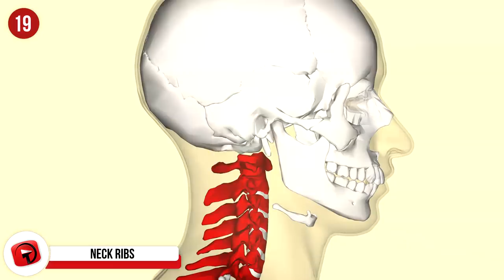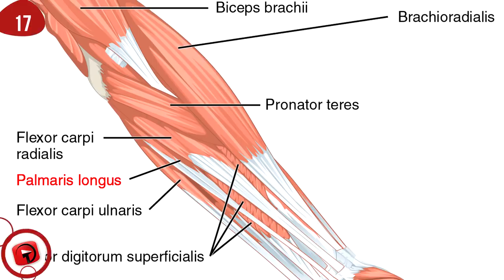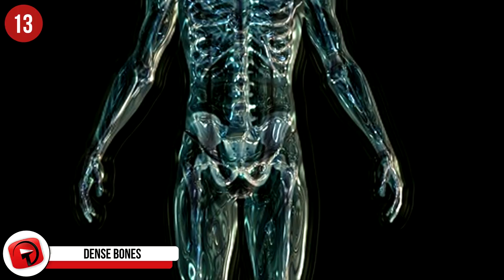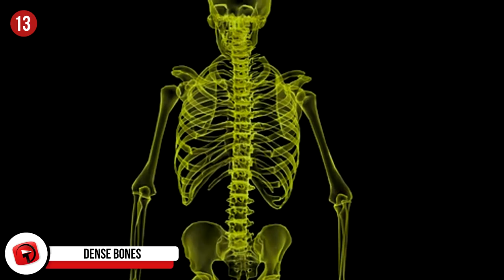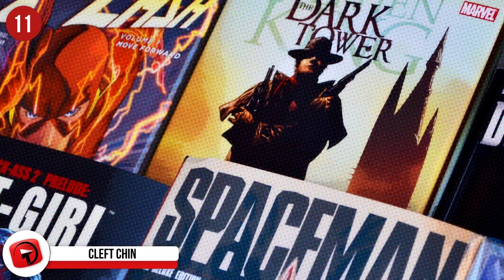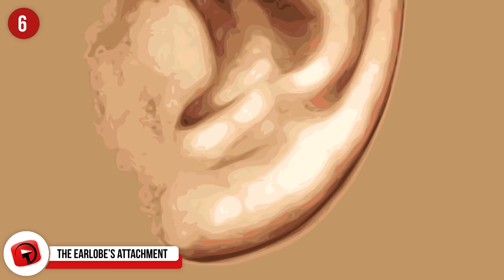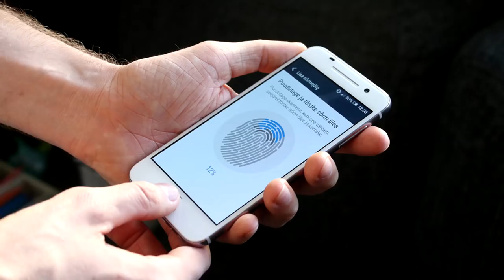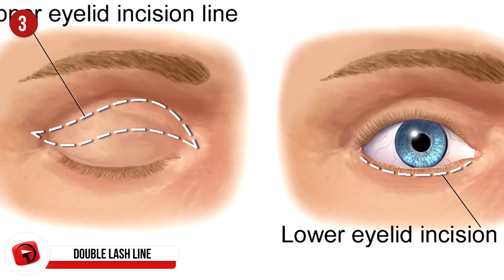Features Only the Most RARE People Are Born With!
Every person and their physical traits are wholly unique. Even a twin might have one thing just a little bit different. Here are some of the most rare physical features humans can have. How many of these have you seen or heard of in real life?

7. Freckled Faces
  Everybody has a freckle or two either on their face or somewhere else on their bodies. Then, there are those with cheeks full or even a face full of freckles. These small dots on our faces are just concentrated melanized cells and can be caused by exposure to the sun.
They’re quite small and can--for the most part--only be seen seen on fair skin. Alleles of the MC1R control how many freckles someone has while other genes can influence the size, pattern, and color.

6. The Earlobe’s Attachment
  Earlobes get categorized in two different ways: unattached and attached. If the bottom of the earlobe connects completely to the side of the head, then they are attached. If not, they’re unattached. Simple. Easy. Then there are those outlier earlobes, the ones that cannot fit neatly into either of these two categories and exist somewhere in the middle.Unattached earlobes are dominant while attached earlobes are recessive. This means most people are born with unattached earlobes..

5. Tongue Roll
  You would think you could just learn this physical ability. But really, some people are just born to roll their tongues. Lots of people believe that the ability to roll one’s tongue is a dominant inherited trait, though no scientific evidence can support this. However, a study did show that 70% of people with European ancestry possess this trait while the remaining 30% of the demographic could not. People who do this with their tongues were born with certain tongue muscles that let them. Honestly though, at the end of the day, what do you really do with this trait? It serves neither an aesthetic nor physically strengthening purpose. Is it just cool? Who knows?

4. No Fingerprints
  We all watched those mystery shows where it appears the perpetrator sanded away their fingerprints or did something else crazy to remove their fingerprints in order to leave as little evidence behind as possible. In actuality, people born without fingerprints do exist, with only 4 known extended families in the whole world that have this condition. This rare genetic disorder is caused by a shortened form of a skin-specific protein, a mutation referred to as adermatoglyphia. There are no side effects, unlike other conditions that might give people a lack of fingerprints, such as dermatitis--inflammation of the skin that can result in worn fingerprints.

3. Double Lash Line
  Because of a disorder called as distichiasis, a person may be born with double the lash lines. From a societal standard of beauty perspective, this trait would be highly desirable since it means you wouldn’t need fake lashes or as much mascara as other people would wear. Elizabeth Taylor famously had double lash lines, which made her dark eye makeup look even more dramatic. This mutation means more lashes will grow along your eyelid. So if the average number of lashes is somewhere between 150 to 200 hairs on the top lid, someone with distichiasis will have up to 400.

2. A Cholesterol Free Diet
  It sounds gran that there are people out there that don’t need to worry about abiding by a cholesterol-low diet. Why? The lack of the PCSK9 gene in their bodies inhibits the growth of cholesterol. This lowers their risk of heart disease by about 90%, letting them have a much more inclusive diet in terms of their health. Every person has this gene, these people just have way less of it. Apparently, the pharmaceutical companies have even tried developing a drug that would block this gene. Looks like you can still eat meat, since that’s a big source of cholesterol.

1...